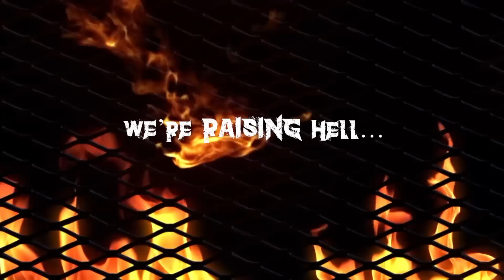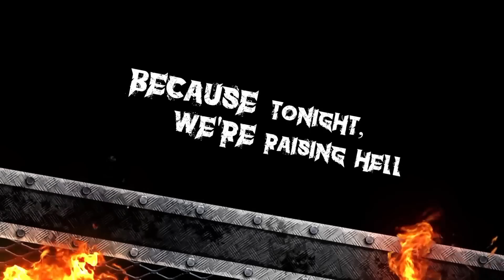DEAD MAN'S WHISKEY - RAISING HELL (Official Lyric Video)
Brand new music from Dead Man's Whiskey

Raising Hell released on Fri 29th June 2018

Dead Man’s Whiskey are:
Nico Rogers (vocals)
Billy Kons (lead guitar)
Elliott D'Alvarez (rhythm guitar)
James Titley (bass guitar)
Charlie Gray (drums)

© Dead Man’s Whiskey 2018